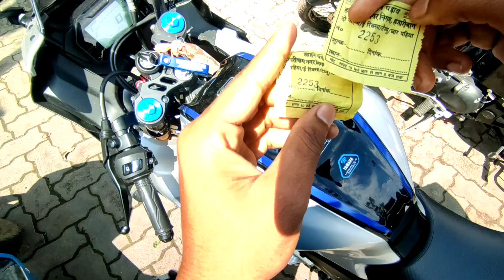Public Reaction 😊||Ak Middle Class Boy😰